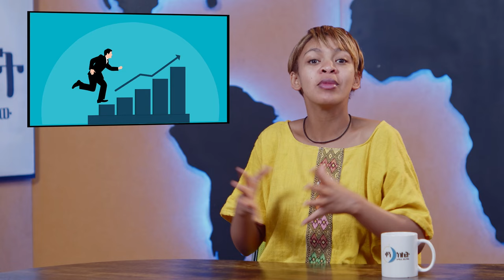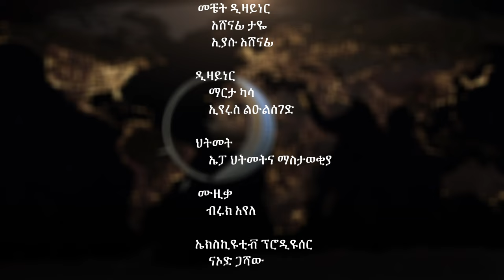የቲክቶክ ክፍያ በረጅም ቪዲዮ።ቀን ከሌት እለታዊ የኮሜዲ ቶክ ሾው ጥር 03። ken kelet Daily talkshow January 12/2023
1) This video has no negative impact on the original works
3) It is not transformative in nature.
4) I only used bits and pieces of videos to get the point across where necessary.